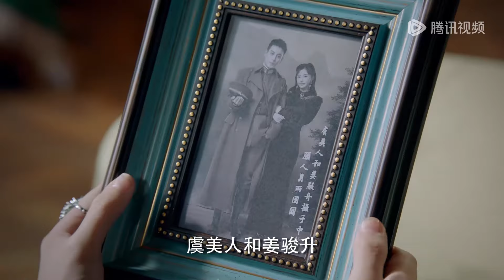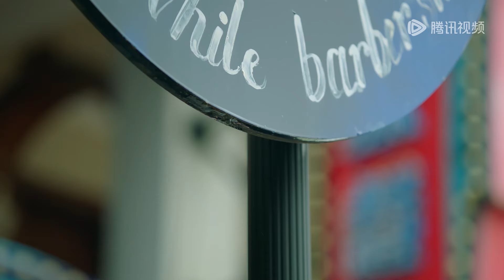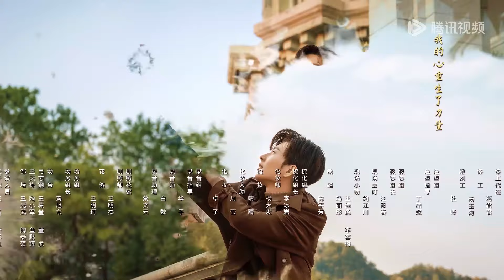EP02 | Game Glitch: Solve case together with Mr. Mysterious can they escape! | [The Soulmate 甜心萌探]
▶Encountering thugs before even understanding game storyline!

【Synopsis】 Nan Yu was originally the protagonist of the game with Mary Sue plot, but she woke up to find that she was in the Republic of China and shared the body with the detective game master Gao Han. One studied love all day long, while the other studied homicide. They were forced to work together to solve strange cases. And they competed with each other but had to work together. Let's see how did this weird couple solve the murder in the Republic of China.
【Starring】Sherry, Li Geyang, Zhang Haoyu